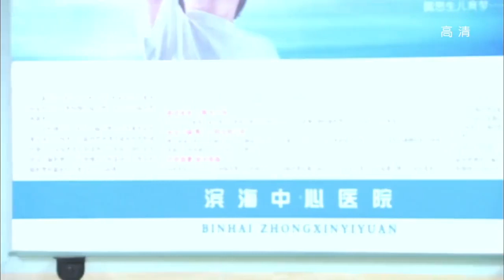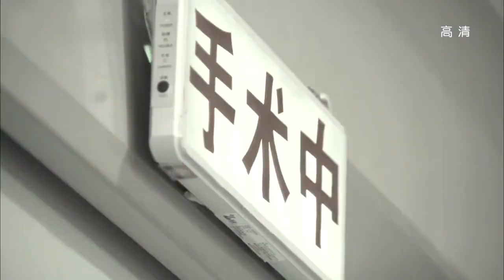賢妻為了救患有心臟病的女兒，母親瞞著前夫，偷偷送女兒做手術